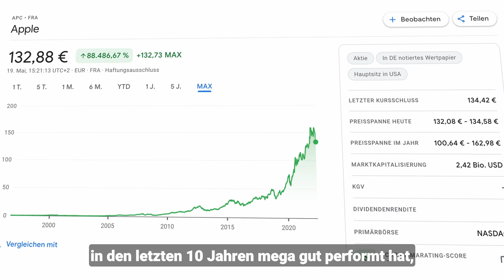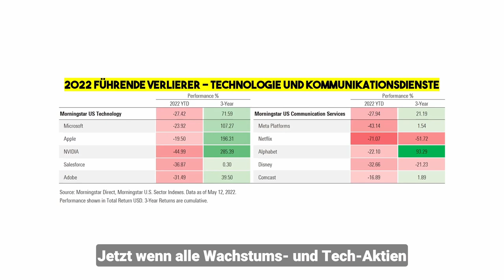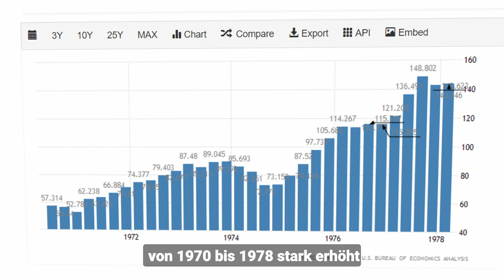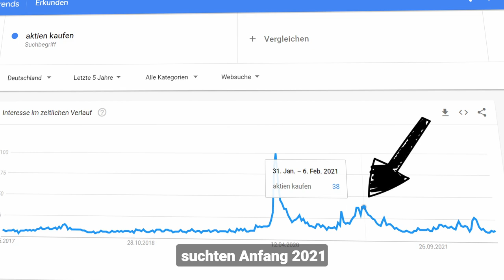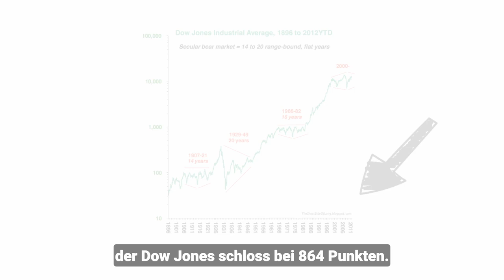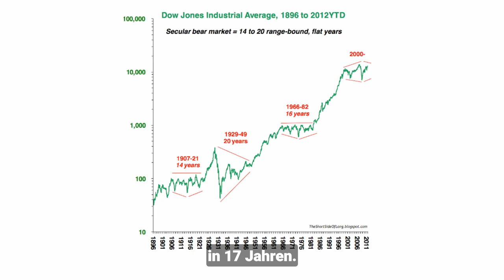Warren Buffett VERRÄT: Was TUN bei Aktien-ABSTURZ 2024?!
Warren Buffett spricht darüber, wie er sich bei fallenden Kursen verhält.

Der Inhalt stellt kein Angebot zum Kauf oder Verkauf eines Produkts oder Finanzinstruments dar und ist auch keine Aufforderung, an einer bestimmten Handelsstrategie teilzunehmen. Das Material ist keine persönliche Empfehlung oder Anlageberatung. Du solltest deine eigenen Nachforschungen anstellen und/oder professionelle Finanzberatung in Anspruch nehmen, bevor du in irgendwelche Investments einsteigst. Investitionen sind mit einem Risiko für dein Kapital verbunden.